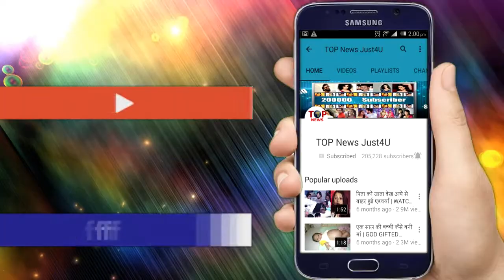EXCLUSIVE: ईशा अम्बानी के संगीत में इतने CRORE का DANCE | BEYONCE CHARGE THIS MUCH CRORES